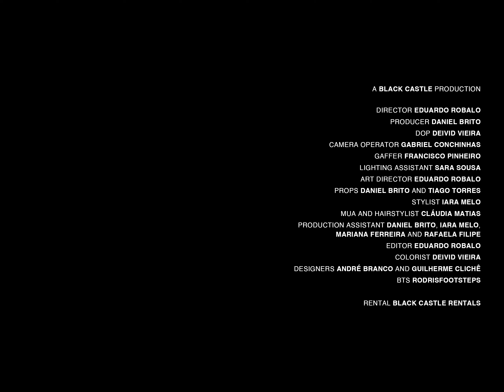Full K - Correr Com Calma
Official Music Video by Full K performing “Correr com calma”

CREDITS

Music
Producer: YZprod
Co-producer: Rúben Teixeira
Mix and master: Rúben Teixeira
Recorded and produced: Wakai Studios
Lyrics: Full K

A Black Castle production.
Director: Eduardo Robalo
Producer: Daniel Brito
DOP: Deivid Vieira
Camera operator: Gabriel Conchinhas
Gaffer: Francisco Pinheiro
Lighting assistant: Sara Sousa
Art director: Eduardo Robalo
Props: Daniel Brito and Tiago Torres
Stylist: Iara Melo
MUA and hairstylist: Cláudia Matias
Production assistant: Daniel Brito, Iara Melo, Mariana Ferreira and Rafaela Filipe
Editor: Eduardo Robalo
Colorist: Deivid Vieira
Designers: André Branco and Guilherme Clichê
BTS: Rodrisfootsteps

Rental: Black Castle rentals

VannOver2024©